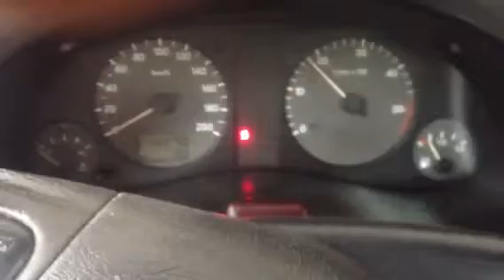V1285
VW Sharan